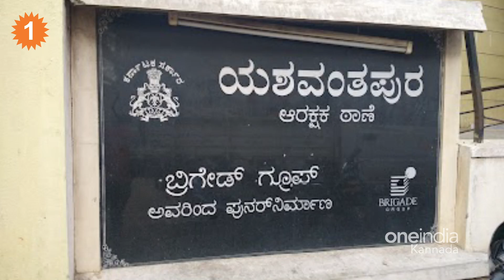KGF 2 ಸಾಂಗ್ ಬಳಸಿದ Rahul Gandhi ಮೇಲೆ ಬಿತ್ತು ಕೇಸ್!! | Oneindia Kannada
ಭಾರತೀಯ ರಾಷ್ಟ್ರೀಯ ಕಾಂಗ್ರಸ್ ಪಕ್ಷದ ಭಾರತ್ ಜೋಡೋ ಯಾತ್ರೆಯ ವಿಡಿಯೋಗಳಿಗೆ ‘ಕೆಜಿಎಫ್’ ಸಿನಿಮಾದ ಹಾಡೊಂದರ ಮ್ಯೂಸಿಕ್ ಬಳಸಿರುವ ಆರೋಪ ಕೇಳಿ ಬಂದಿದ್ದು, ಕೆಜಿಎಫ್ ಸಿನಿಮಾದ ಸಂಗೀತವನ್ನು ಬಳಸಿಕೊಂಡಿದ್ದಕ್ಕಾಗಿ ಸಂಸ್ಥೆಯು ದೂರು ದಾಖಲಿಸಿದೆ
Oneindia kannada